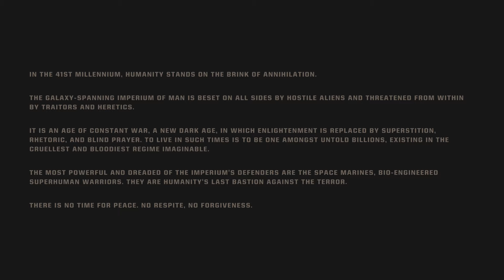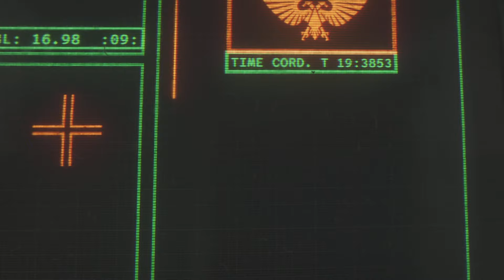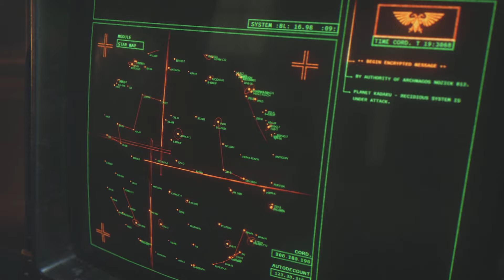Space Marine 2 intro cinematic